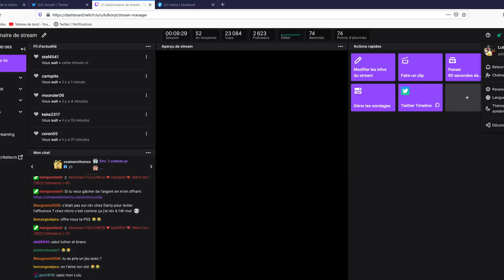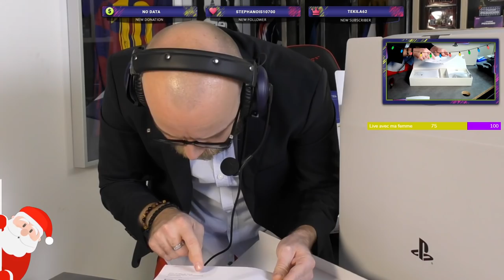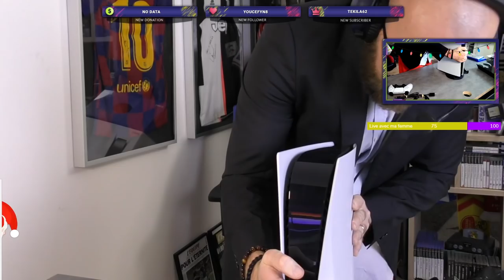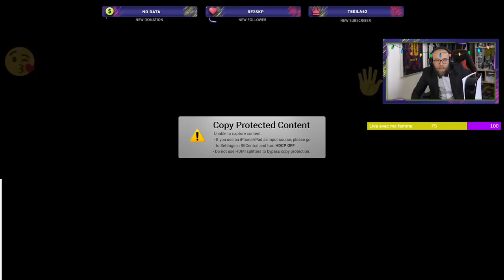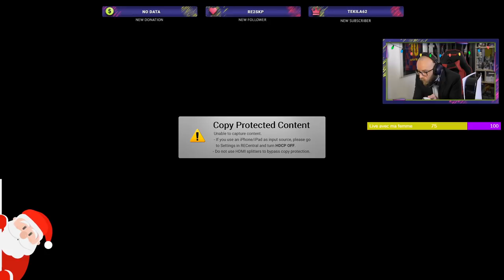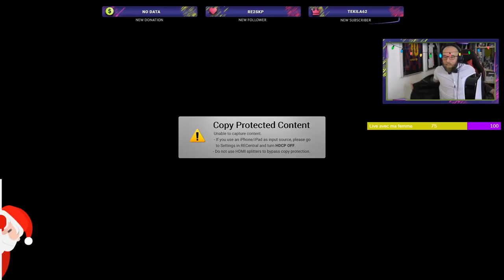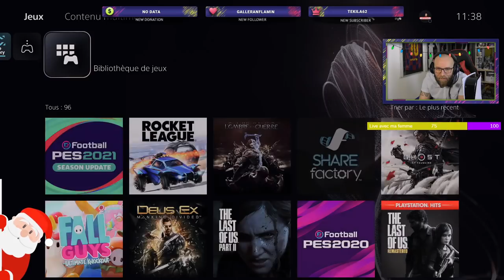Unboxing de ma PS5!